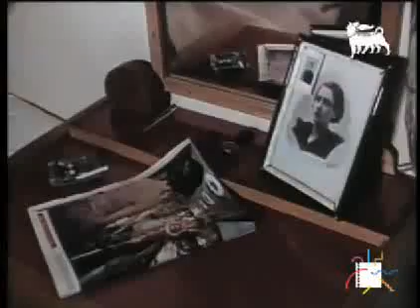A Gela qualcosa di nuovo (Ferdinando Cerchio, 1960)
Fotografia: Giuseppe Pinori e Luigi Zanni
Montaggio: Pino Giomini
Musiche: Franco De Masi
Commento: Corrado Sofia
Organizzazione: Giorgio Patara

Gela una delle più antiche città della Sicilia, ove il tempo sembrava essersi fermato: abitudini antiche, antichi sistemi di lavoro nell'agricoltura arretrata e antica miseria. Ma qualcosa di nuovo si è verificato nella piana e nello specchio di mare antistante Gela. Nel sottosuolo c'è il petrolio e una piccola isola mobile effettua i sondaggi a mare. Il documentario si occupa principalmente del lavoro svolto da questa isola, lo "Scarabeo" e della vita degli uomini impegnati su di essa e sulla nave appoggio.